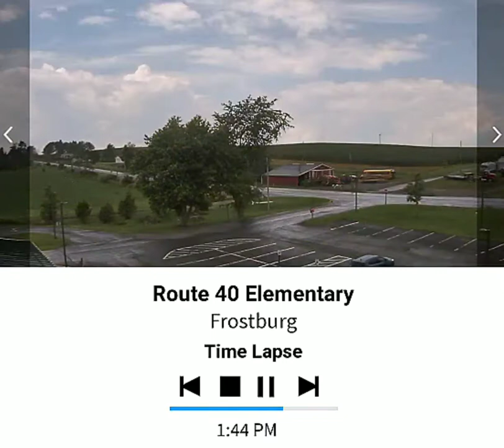Rt 40 Elementary 8/5/19